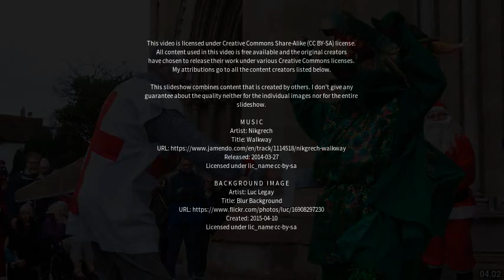Best places to visit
Best places to visit - St Albans (Australia) Best places to visit - Slideshows from all over the world - City trips, nature pictures, etc.